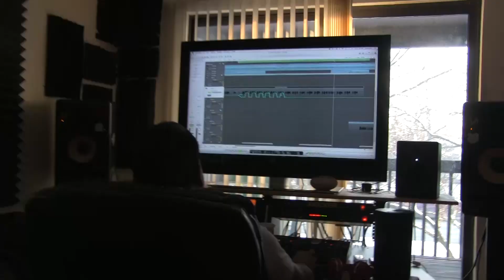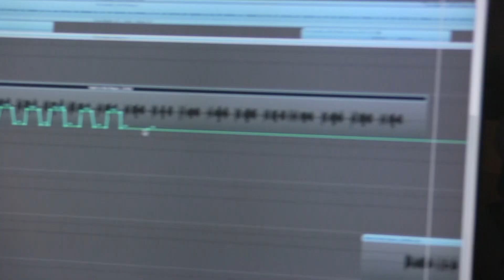Phil Co Vlog Ep.4 "Change Up" Ft. Big Sleep (richfulthinking pictures)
Off upcoming mixtape "Rich Goon" (Starboyz Music)